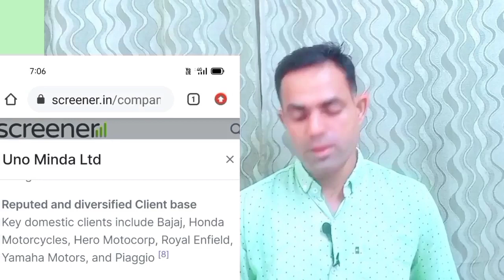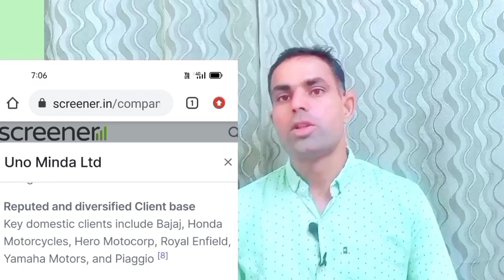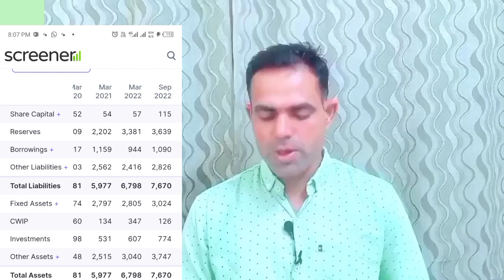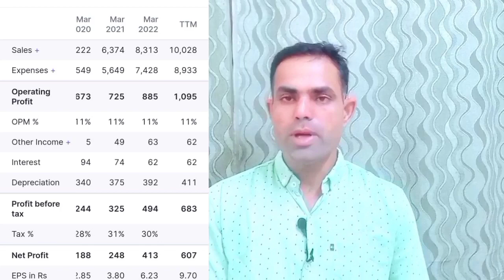Uno Minda Share Analysis.@digital Investment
uno minda share analysis,
minda industries stock analysis,
minda industries vs motherson sumi,
minda industries share analysis,
minda share,
minda corp share analysis,
minda industries,
minda corp share,
uno minda share,
uno minda company
Spark Minda share price
Uno Minda Share price screener
Minda Industries Ltd
Minda Corp
Minda Industries share price target 2022
Minda Industries share price NSE
Minda Industries share split
Minda Industries share price target
What does UNO MINDA manufacture
What is the product of Minda Industries
People also ask
Is UNO MINDA Indian company?
Is UNO MINDA good company?
Who is the owner of UNO MINDA?
Is Minda and UNO MINDA same?

How many plants are there in Minda?
Is UNO MINDA is MNC company?
Minda share price
Minda Industries Ltd
Minda Corp share price target
Minda Corp share price target 2022
Minda share price screener
Minda Corporation Ltd
UNO Minda Customer Care Number
UNO MINDA product Catalogue
UNO Minda products
Minda Company
UNO Minda aftermarket
UNO Minda dealer in Karol Bagh
# investment